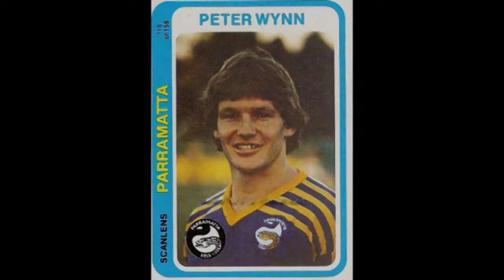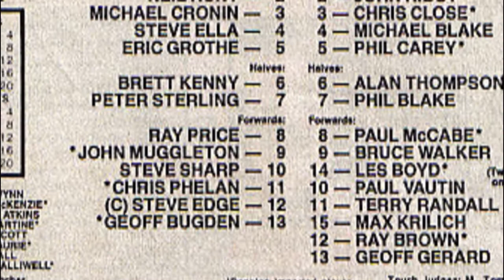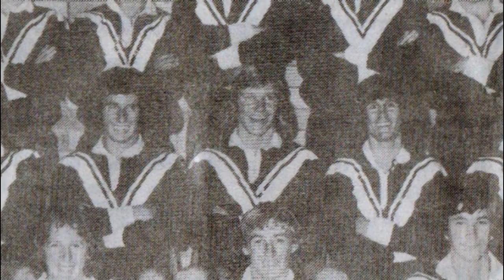The Cumberland Throw - Peter Wynn Interview (part 1)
Part 1 of the inaugural interview from "The Cumberland Throw" with Eels legend PETER WYNN

Interview conducted by Miatch

Interview co-ordination by Sixties

Questions - The Cumberland Tjhrow (Chris, DK Eel, Forty20, Miatch, Sixties)

Camera - DK Eel and Forty20

Edited - DK Eel